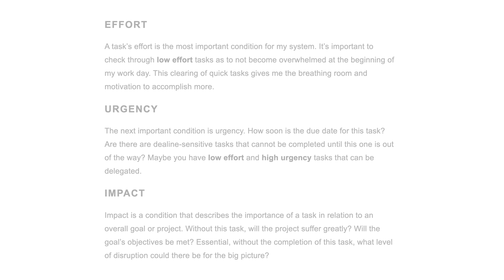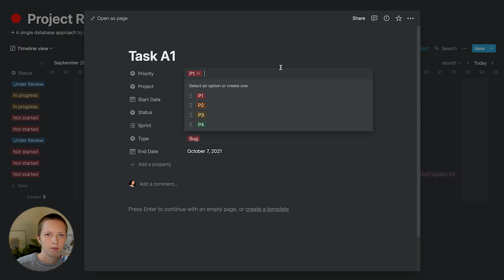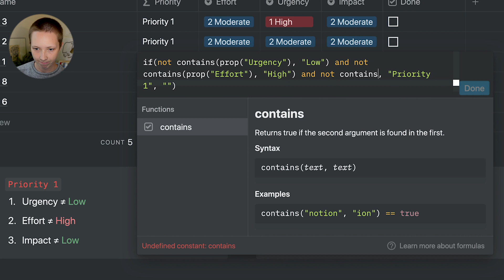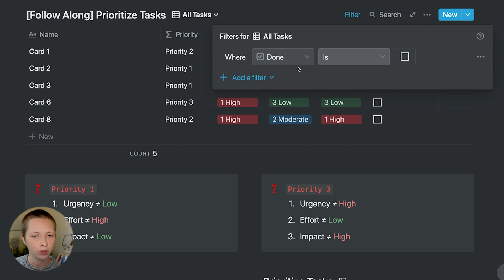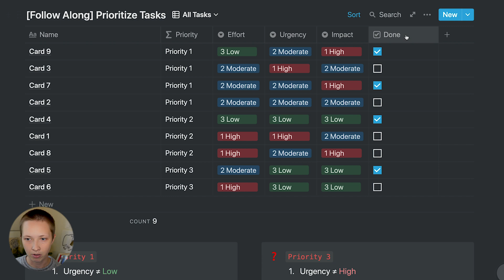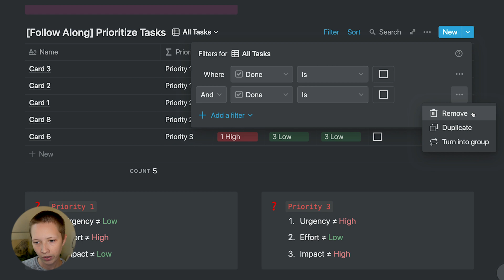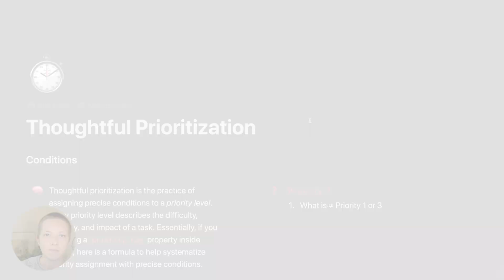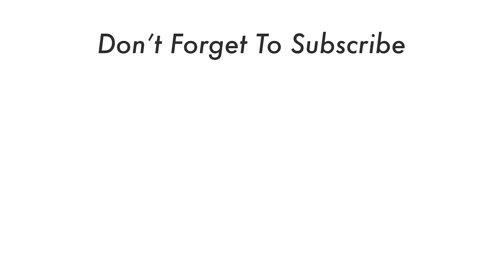[𝑓𝓍] Automated priority tags in Notion?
Thoughtful prioritization is the practice of assigning precise conditions to a priority level. Every priority level describes the difficulty, urgency, and impact of a task. Essentially, if you are using a priority tag property inside Notion, here is a formula to help systematize priority assignment with precise conditions.

Timestamps:

0:00 - Intro
0:45 - Why Automated Tags?
2:01 - the Priority Formula
4:58 - Sorting By Priority
7:52 - Extra: And/Or Functions
9:23 - Outro